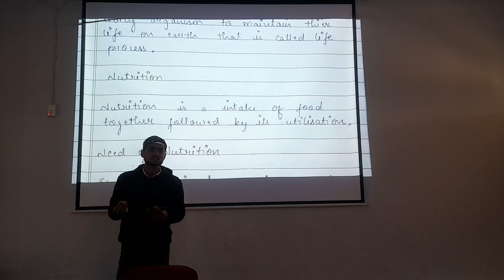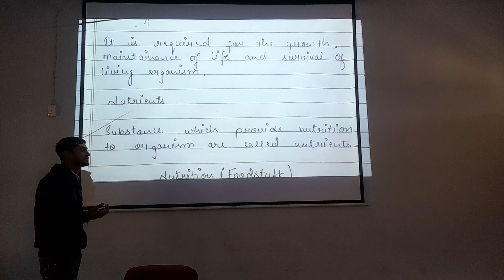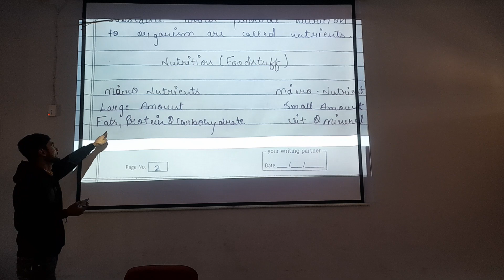Nutrition- ||Macro and micro nutrients|| Class 10th science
B.N Fast-track Academy, a finest and easiest way of learning.This Academy provide offline/recorded lectures for ,CBSE,ICSE ,and UP board exam as well as BSc ag  and Agriculture competition ; .Our offline batches continously running.
Address of offline classes - kalakankar road near bhairav baba mandir alapur kunda pratapgarh.